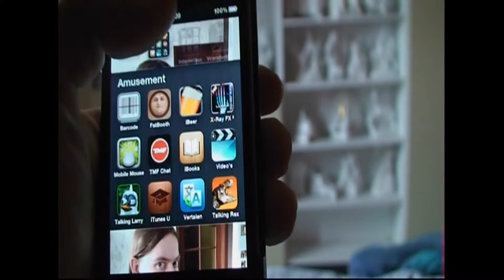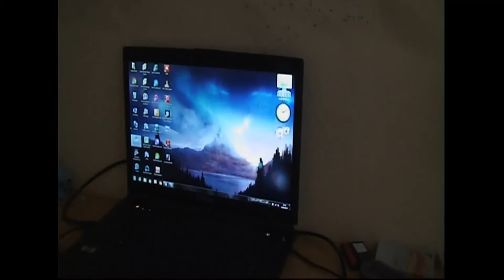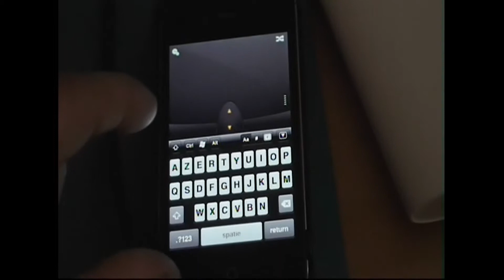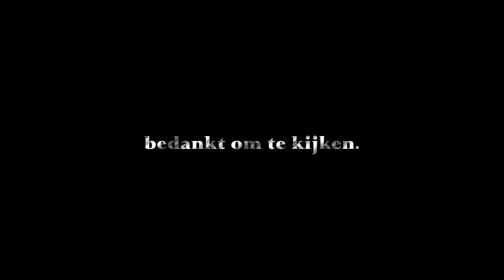iphone 4s mobile mouse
mobile mouse, tonen hoe het werkt